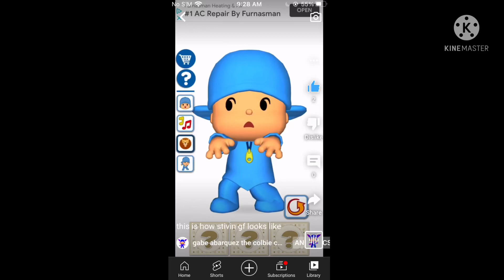what Happened to my 6 likes